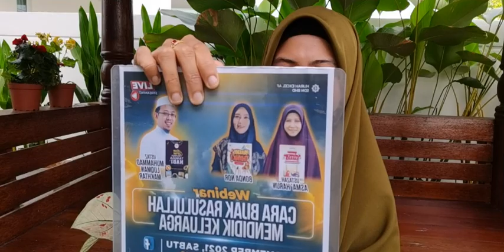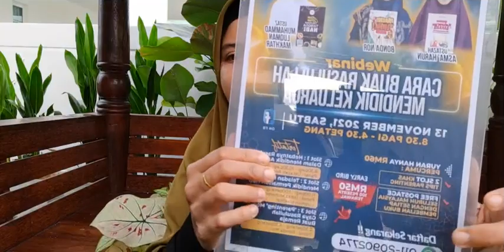HOBI YANG BAIK MEMBAWA KE SYURGA